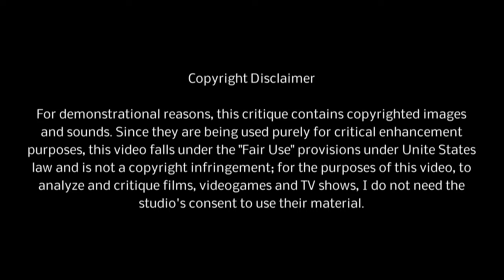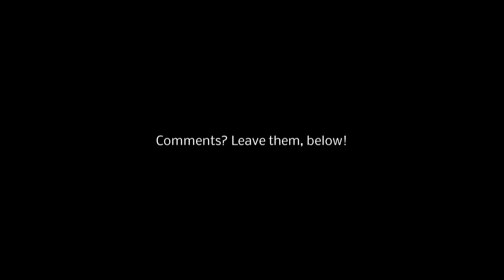Forbidden Planet Review/Analysis [spoilers]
In this video, I review the sci-fi classic, Forbidden Planet.

Warning: This is a lengthy, in-depth examination of the film! There are tons of spoilers in this video. That being said, if you haven't seen the film, you should go watch it, because it's awesome.

Check back for more videos about movies and video games and music. Thanks!

About Me

My name is Persephone van der Waard. I'm a 38-year old trans woman, sex worker, activist, multi-book author (currently 4 going on 5). My ideology is Gothic (gay-anarcho) Communism; my series, "Sex Positivity versus Sex Coercion, or Gothic Communism: Liberating Sex Work under Capitalism with Iconoclastic Art," combines postcolonialism, Marxism, anarcho-Communism, ludology (game theory), BDSM, and intersectional feminism, etc. It is a group effort, and while written and illustrated by me (my partner, Bay Ryan, is co-writer for their inclusion of different vital ideas/feedback).

Read about the series (and download my books for free, here (+18): vanderwaardart [dot] com/book_gothic_communism

For some censored examples of my work, check out my old blog, where I write about Metroidvania, but also horror, videogames, heavy metal, and sex from a queer, Marxist, Gothic ludologist (and pornographic historian's) perspective: